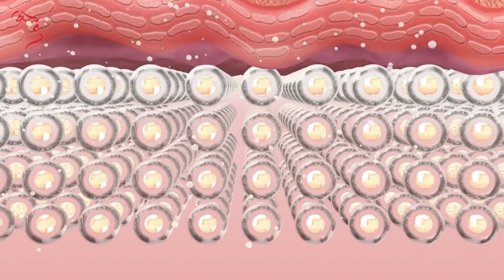Reverse Early Signs of Aging | NO Botox or Fillers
So you have started to note some early signs of aging on your skin? You notice appearance of fine lines, dynamic wrinkles, enlarged pores, dual tone and pre jowls.

You don't want to opt for botox or fillers, however, you still want to reverse these early signs of aging. What are your options? Which clinical treatment options, barring botox & fillers can you opt for? What are the lifestyle changes you can adopt to reverse early signs of aging? How to prevent the appearance of early signs of aging?

All this & more covered in this guide to reverse early signs of aging!

Time stamps:
0:00 Introduction + Early Signs of Aging
1:24 Preventing Aging
5:45 Treatments for Reversing Early Signs

Locations: Wah Cantt, Rawalpindi Saddar, Rawalpindi Golra Mor, Islamabad PWD, Islamabad F10 Markaz